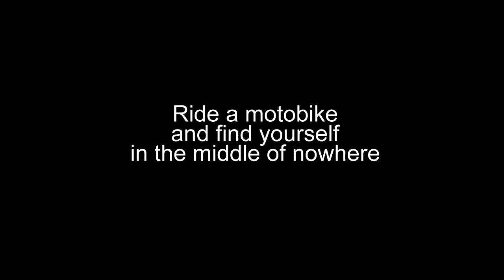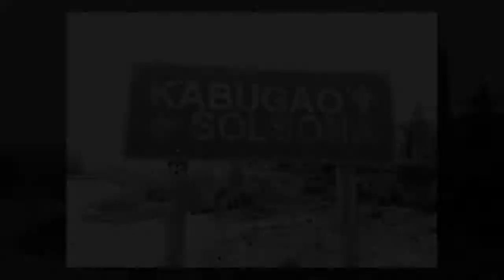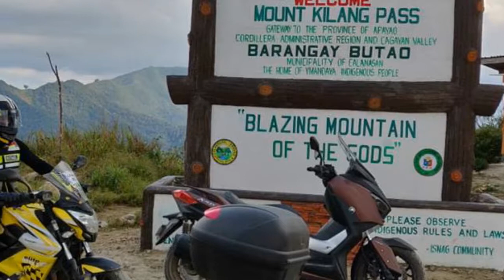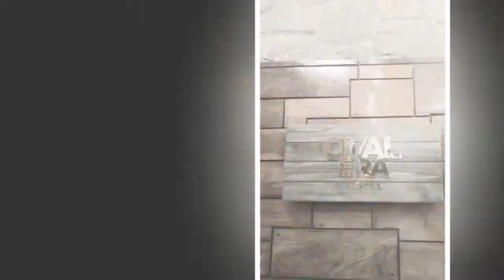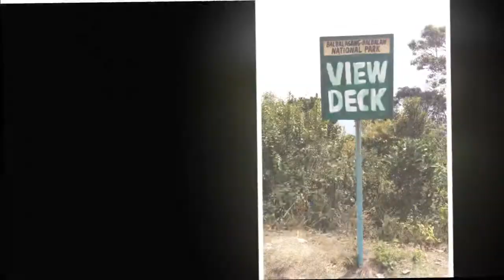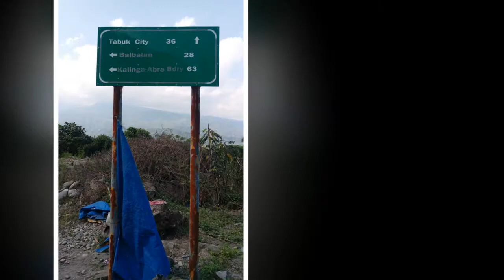Tuguegarao City-Calanasan-Solsona-Abra-Balbalan-Pasil-Tabuk-Teguegarao City Loop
Sports and Leisure